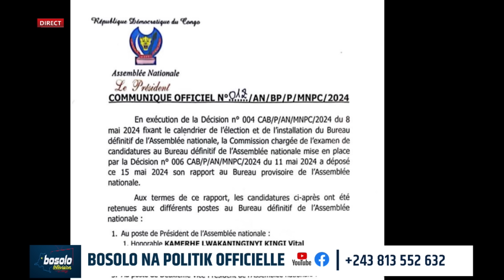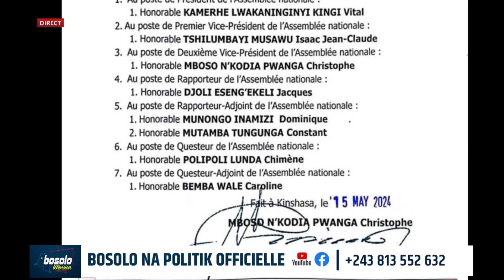BOSOLO NA POLITIK | ELECTION DEFINITIVE A L'ASSEMBLEE NATIONALE, CHRISTOPHE MBOSO JUGE ET PARTI